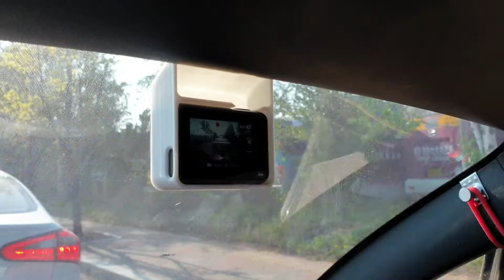3D 프린터로 트위지용 고프로 마운트 만들기 3D Printed Mount only for Gopro on Twizzy Dashboard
.stl file is attached below